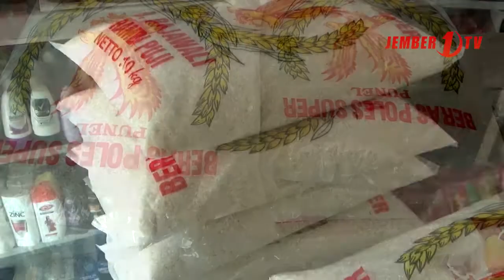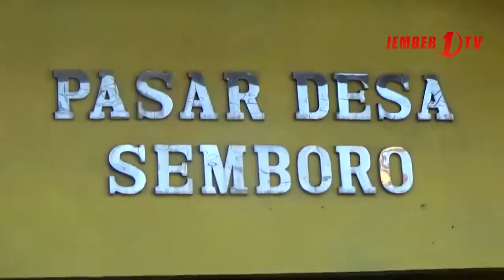Harga Cabai Anjok